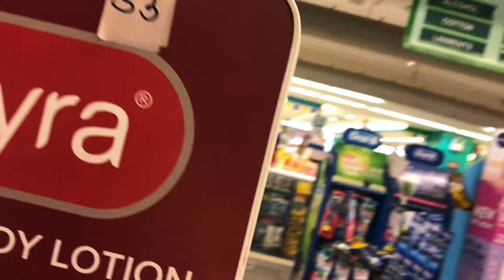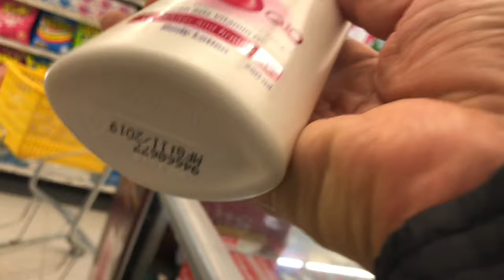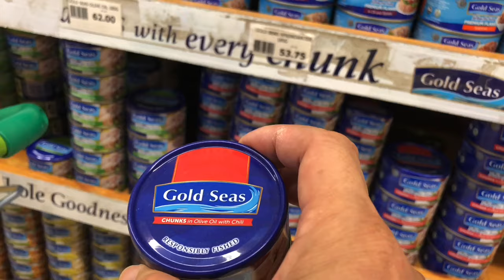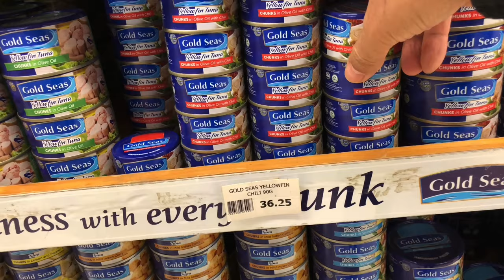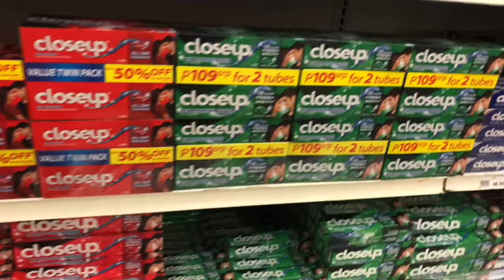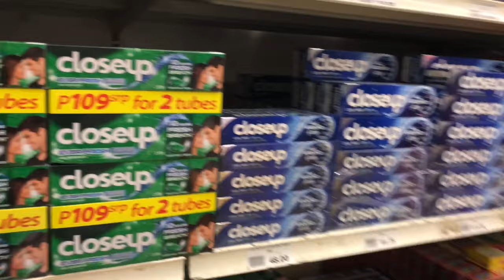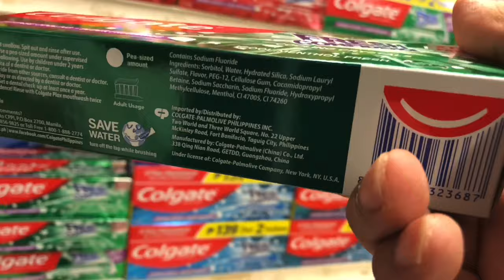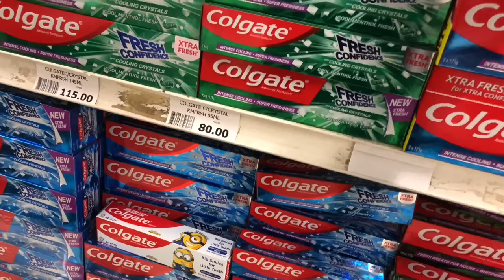모알보알 그랜드가이사노몰 쇼핑하기!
모알보알 그랜드 가이사노몰 쇼핑하기!
-불펌금지! ©️CourseDirector: 라이언리#45858 •
-Covid19로 예약제로만 운영중입니다•
-2021,2022년투어 선예약중!•
-스케줄변경가능,취소불가능•
-2023년까지연기,양도가능!•
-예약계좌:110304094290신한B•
• 예약: reserve •